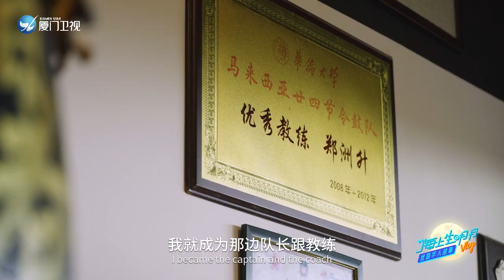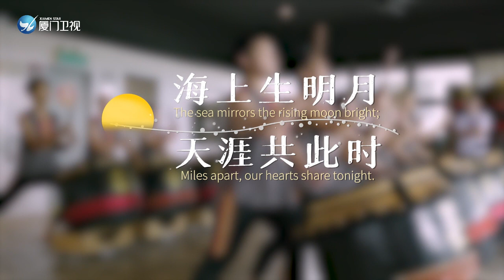【海上生明月】鼓動檳城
來自馬來西亞檳城的林詩于，用VLOG記錄了她的中學老師鄭洲升傳承二十四節令鼓的故事。二十四節氣輪轉代表著中華民族生生不息的時間接力，每一聲鼓樂都是中華文化的脈搏與海內外華夏兒女的情感共振，提醒著我們要記住自己的文化。具有中國文化“基因”的二十四節令鼓如今在世界遍地開花，文化相通就是你中有我，我中有你，不斷創生。